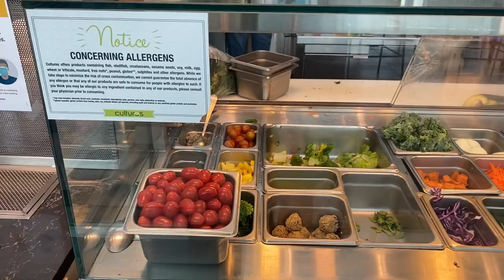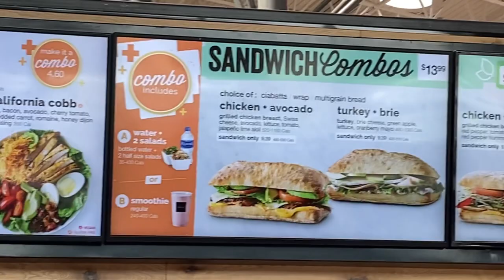Lunch @Chinook Mall Calgary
Having lunch with my friends Bryan and Judith at Chinook Mall Calgary Alberta Canada!